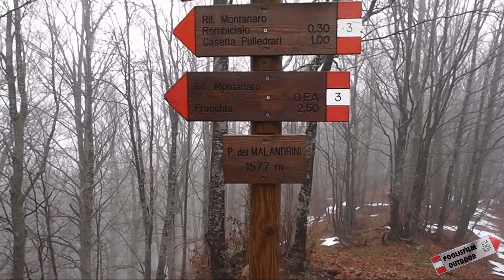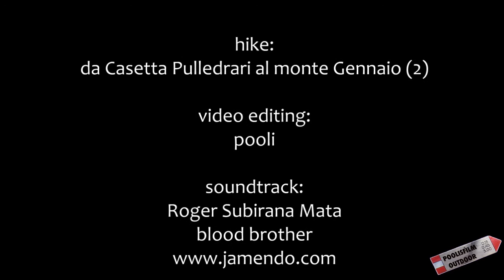Hike: Prima neve della stagione sul monte Gennaio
029 - Hiking in Tuscan Apennines. Escursione da Casetta Pulledrari (PT) al monte Gennaio, tra la nebbia, il vento e la prima neve della stagione. Riprese effettuate con una fotocamera Olympus Pen PL-1. Traccia video Creative Commons Attribuzione per uso non commerciale. Musica di Roger Subirana Mata "Blood Brother" Jamendo.com.